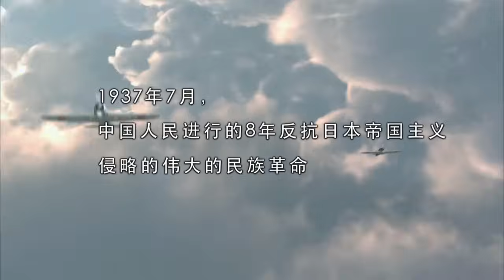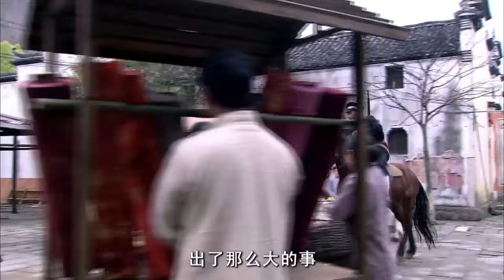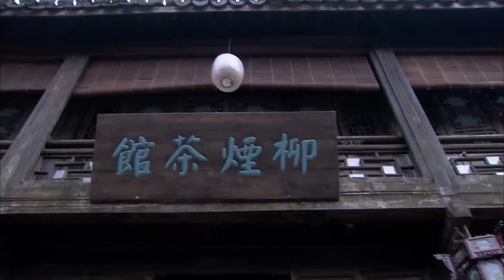【2023最新电视剧】百发神狙手 01 | 中国神枪手横眉对决日本狙击手，女人枪上膛一杀制敌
该剧讲述了在炮火硝烟的洗礼下，一位青涩少年从深山猎户蜕变为一名神枪狙击手，在面临使命、挫折、爱情等抉择后展开的一系列成长历程。